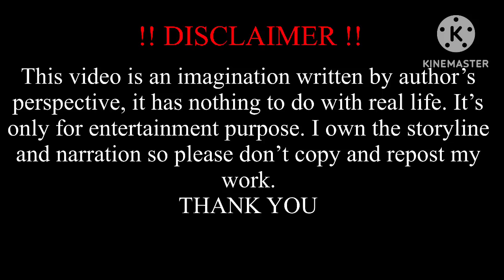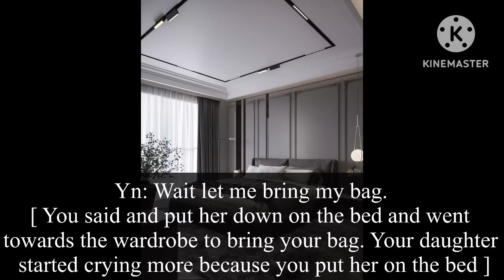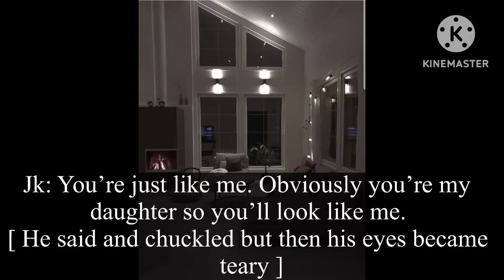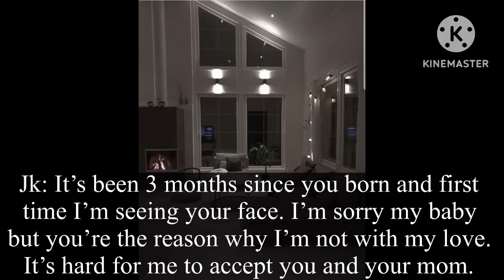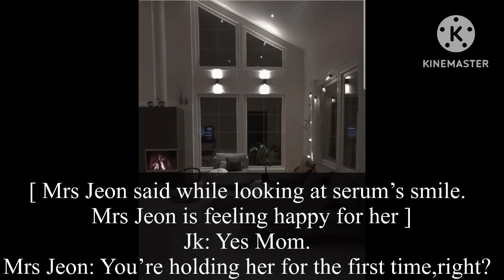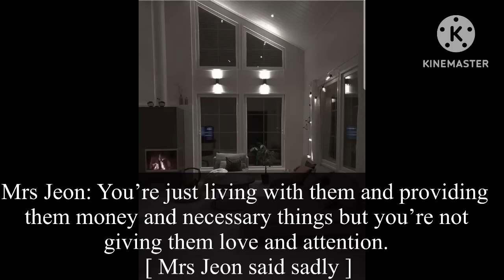When your rude husband doesn’t love you and your daughter so…fanfiction